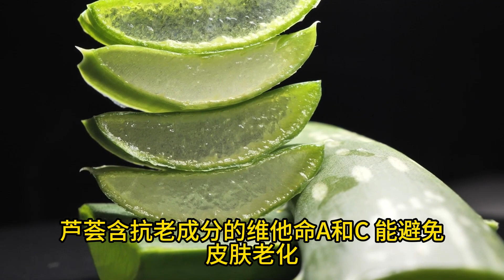6种日本美女都常吃的抗老化食物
女性最最害怕衰老，所以一直努力抗老。 有些食物會加速老化 有些卻是抗老化食物 ，多食用可以幫助女性抗老。 第一種抗老化食物是海藻，海藻含維他命C和E，能避免皮膚發炎和幫助皮膚抗老，是公認的抗老化食物。 每天平均吃5g海藻可以有效抗老，維持肌膚美。 第二種抗衰老食物是魚，魚是最佳女性抗老食物，魚類含有豐富的脂肪omega-3和蝦青素，是超強抗老成分，能阻止紫外線傷害皮膚，避免皮膚老化，鮭魚 ，鮪魚，鯖魚都是很好的抗老化魚類。 想要延緩皮膚老化或抗老，建議每週吃魚兩次。 第三種抗衰老食物是蘆薈，蘆薈其實也是可以吃的哦，它是天然女性抗老食物，美容產品都用它作主要抗老化成分，蘆薈含抗老成分的維他命A和C 能避免皮膚老化 ，修復女性皮膚斑點，維他命E緊緻女性的肌膚，延緩女性皮膚老化，是很好的抗老化食物。 第四種抗老化食物是黃豆，研究顯示黃豆有抗老化的異黃酮，可以延緩女性皮膚老化。 女性朋友想要抗老，可以常吃黃豆、豆腐、味噌湯這些抗老食物，因為黃豆中的異黃酮可以防止細紋和皺紋的出現，是非常有益健康的抗老化食物。 第五種抗老化食物是納豆，納豆是發酵食物，發酵食物是很好的抗老化食物，納豆含抗老化成分，如鈣質、卵磷脂、維他命K2類黃酮等，是很 好的抗老食物，除了抗老，它還可以預防肥胖。 第五種抗衰老食物是綠茶，綠茶可以瘦身和抗老，綠茶含有含茶多酚和兒茶素，這些抗老化元素可以吞沒自由基，自由基減少才能有效的抗老。 以上就是今天介紹的6種有效的抗老食物，除了經常食用這些抗老食物，我們還要養成抗老化的生活習慣，如每天吃早餐、低溫少油烹飪和多吃蔬菜少吃肉等。

免责声明： 慢病小医Amily是提供健康资讯的频道，我们全部视频仅供分享和参考。视频内容无法取代医疗人员的建议，无法用于诊断或治疗健康问题。如果您对自身健康问题存有疑问，应该立刻咨询您的合格医疗团队。